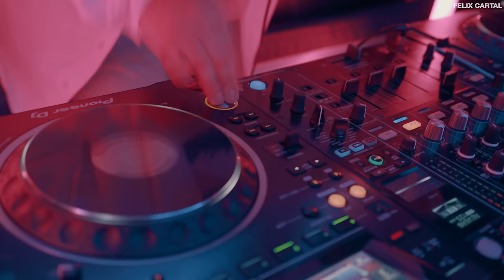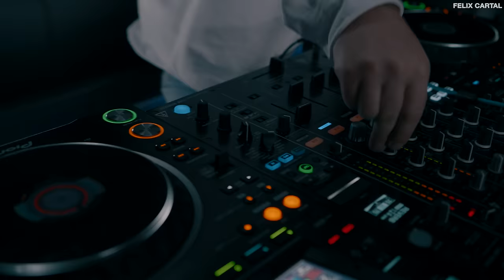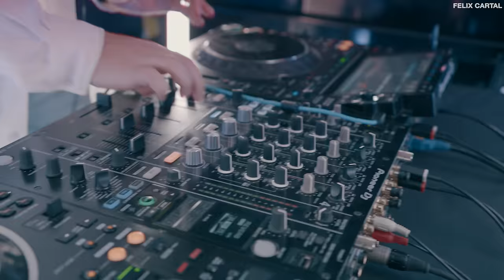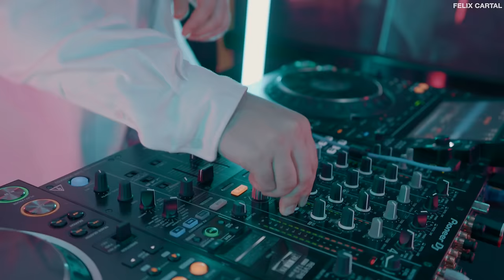Felix Cartal Live at Sea to Sky Gondola in Squamish, Canada [Deep and Melodic House DJ Mix]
Felix Cartal performing a melodic house set at the Sea To Sky Gondola 885m above sea level in Squamish, BC, Canada.

⛰️ This is one of my favourite things i've ever made. It was such a treat to DJ at this unreal location in the backyard of where I live, beautiful BC. I'm always taken aback by the nature that exists in such close proximity just outside of Vancouver.

Chapters:
00:00 Chapter 1 - Sunset
22:50 Chapter 2 - Night
49:30 Chapter 3 - Gondola

❤️ If you love this video and want to see more, sharing and liking it goes a long way!

⚠️ flash warning for the 2nd half of the video (especially the final minutes)

This wouldn't have been possible without the cooperation and hard work of Jacob Crawford Films, Jon Ross Films, and the Sea to Sky Gondola. Thank you to the crew: Bailey Wood, Anna Baker, Andy Scott, Alex Bridge, Jon Ross, Stefano Berg, Zachary Moxley, Jacob Crawford, Bryce MacGregor, Oswaldo Dantes, & Kyle S. Lee.

Thank you to all the talented producers whose music I used in this mix and continue to inspire me.
+ so many more  that i'll keep adding